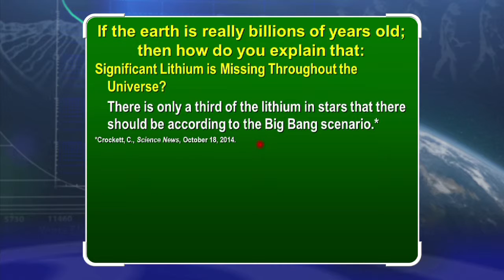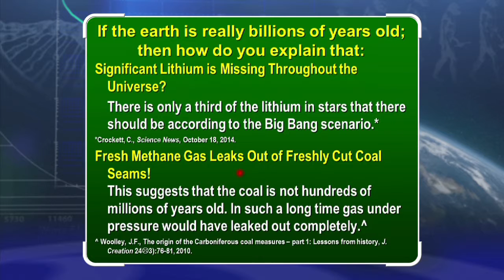Methane in Carboniferous Coal & Missing Lithium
Fresh methane gas leaks out of freshly cut coal seams. This suggests that the coal is not hundreds of millions of years old. In such a long time gas under pressure would have leaked out completely. (Woolley, J.F., The origin of the Carboniferous coal measures – part 1: Lessons from history, Journal of Creation 24(3):76-81, 2010)  Significant lithium is missing throughout the Universe. There is only a third of the lithium in stars that there should be according to the Big Bang scenario. (Crockett, C., Science News, October 18, 2014)